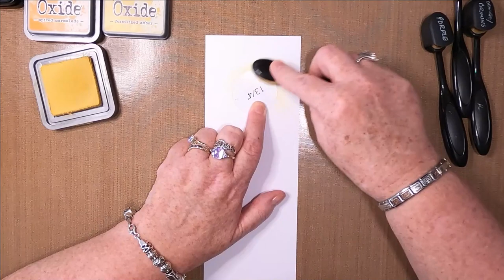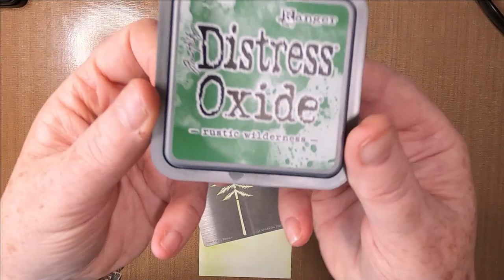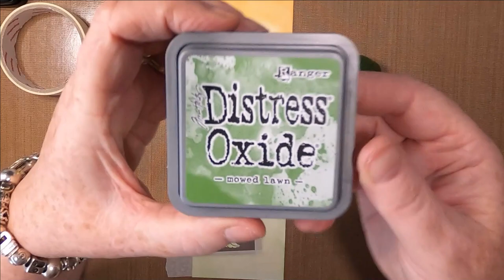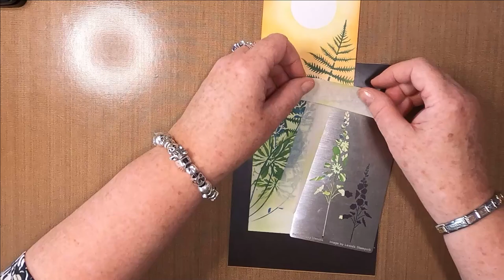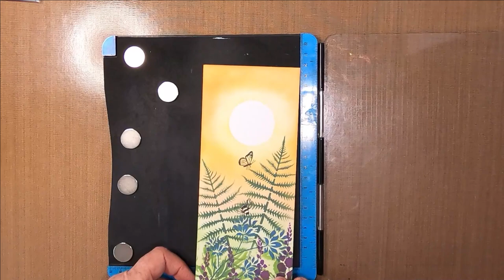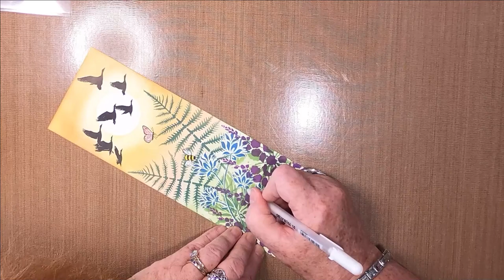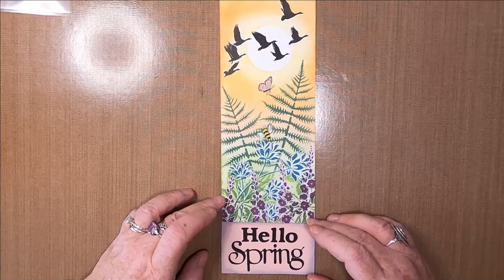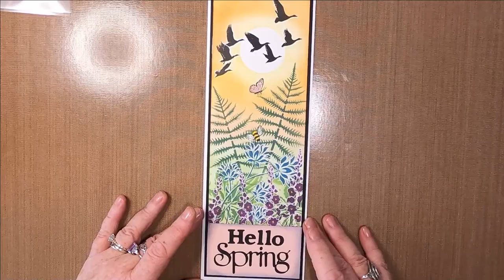'Hello Spring'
Thanks!

Created using;

TOOLS:
A4 300gsm Smooth White Card Folded Lengthwise to Create Tall Card
9.5" x 28.5" 300gsm White Card Stock
10" x 29.5" 300gsm Black Card Stock
"Hello Spring" Text cut using Scan'n'Cut
9.5" x 2.25" Pink Card for Text
Blending Brush

INKS:
Distress Oxides
Fossilized Amber
Spiced Marmalade
Wilted Violet
Salty Ocean
Faded Jeans
Mowed Lawn
Rustic Wilderness

Versafine Clairs
Nocturne

PENS:
Gelly Roll
White 10

Pink
Red

Posca Pens
Yellow

Miaosum Acrylic Pens
White

STAMPS:
Lavinia Stamps
Flutterby Mini LAV444
Bee Mini LAV132

Random Stamp
Flying Ducks

MASKS/STENCILS:
Del Bellos Designs
1.75" Moon Mask

Wild Flowers
Leaves
Cornflowers
Large Fern